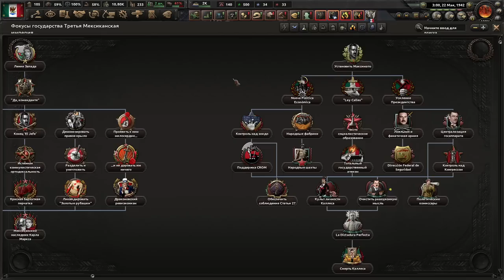ТЕПЕРЬ МЫ ЗДЕСЬ КОРОЛЬ - МЕКСИКА МСТИТ АМЕРИКЕ В KAISERREDUX(6)(ФИНАЛ)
Играем в Hearts Of Iron 4 с модом Kaiserredux за Мексику!